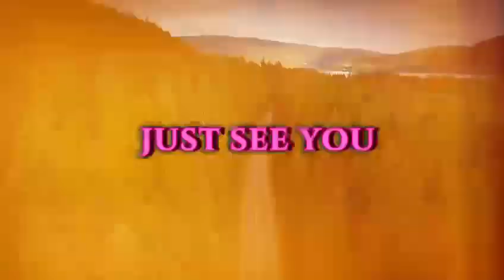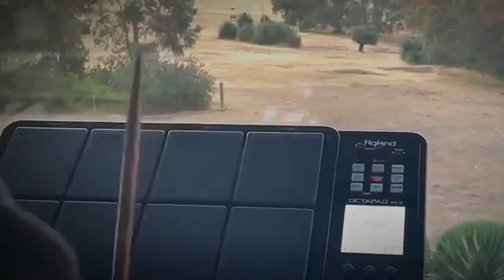I’d Walk A Thousand Miles for another mesmerising Dennis Drum Cover~A Thousand Miles Vanessa Carlton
If I could fall into the sky
Do you think time would pass me by?
Oh, 'cause you know I'd walk a thousand miles
If I could just see you tonight

🎥 FJX Studios